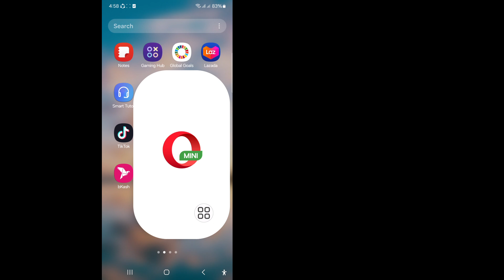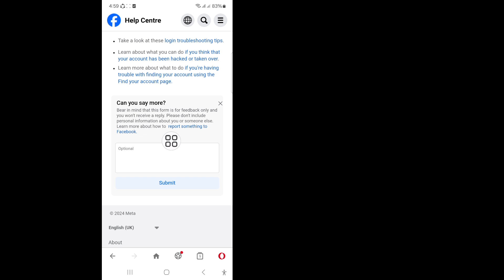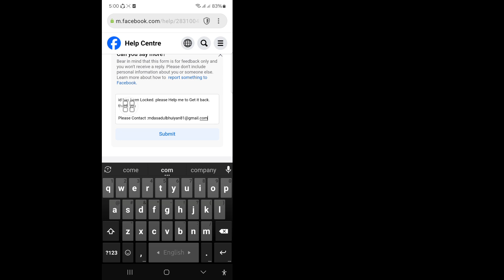How To Unlock Facebook Account (2024) | Fix Your Account Has Been Locked Facebook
I'm going to show you How To Unlock Facebook Account. Watch this video and learn How To Unlock Facebook Account.

instructions.

🗯️Other Related Queries:
How to unlock locked facebook account without phone number,
how to unlock locked facebook account without email,
how to unlock facebook account, facebook account locked how to unlock,

facebook # Solutions Analytics